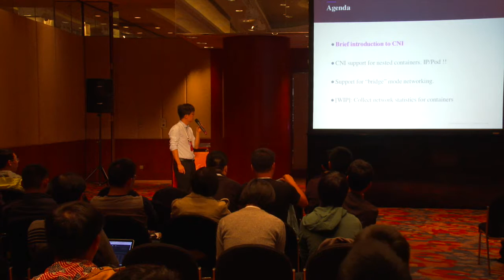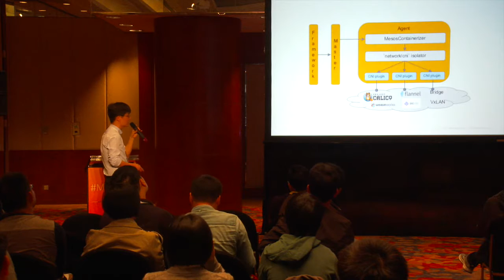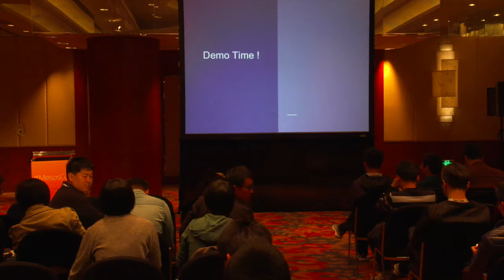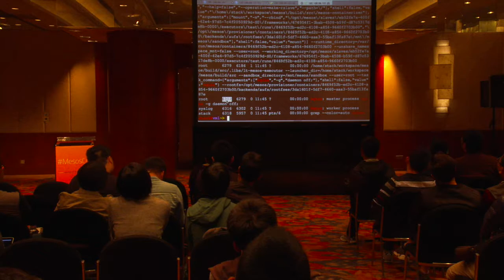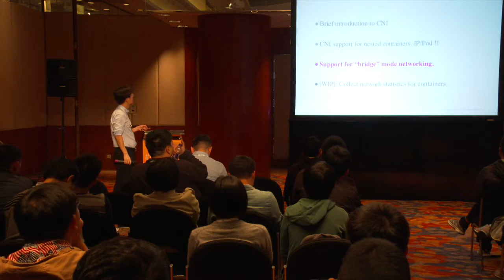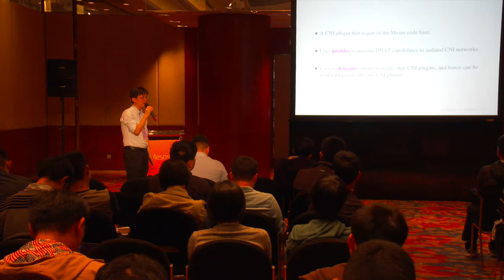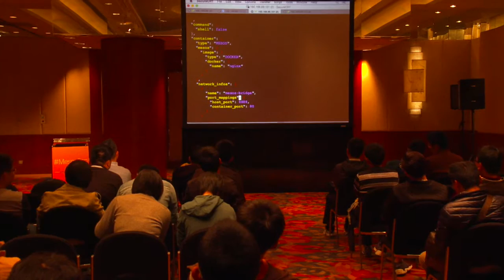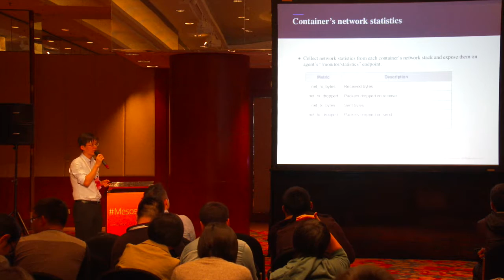Container Network Interface Onwards and Upwards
Mesos 1.0 introduced experimental support for the Container Network Interface (CNI) specification, allowing Mesos to run containers using the `MesosContainerizer` on a wide variety of IP networks. While exciting, there were still a few missing pieces in the support for CNI to make it production ready. Primarily, missing support for port-mapping inhibited users from using CNI to run unified containers using docker images, with the MesosContainerizer, and moving away from the `DockerContainerizer`. Also, Mesos support for CNI did not not include the ability to collect network statistics which is so critical for visibility into network operations. In this talk, Qian, Avinash and Jie will present the work that has been done in Mesos to fill these gaps and make CNI support in Mesos production ready.